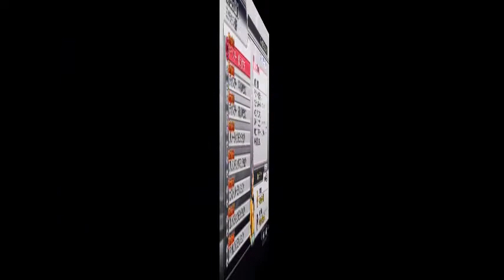ガンダム無双３【ストーリーモード その六】Dynasty Warriors Gundam3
ガンダム無双３のプレイ動画集です。
正直途中で飽きてしまったのでそれほどうまくはできていないかと思いますが、よろしければご覧くださいませ☆〃